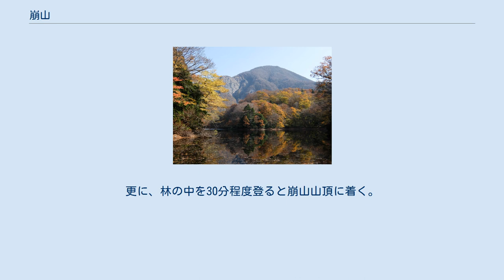崩山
崩山（くずれやま）とは、青森県深浦町の山である。
ここでは、八合目の「大崩（おおくずれ）」についても解説する。
 津軽国定公園十二湖を象徴する岩嶺の山である。
白神岳から北西に延びる稜線上の先端に位置している。
 写真の左にある岩場が「大崩」である。
大崩は崩山の八合目に位置し、地滑りでできたとされる大崩落の山である。
大崩落は地肌を完全にそぎ落として、山の半分を岩場にしている。
この岩場の大崩近くの展望地から見る十二湖は、小さな池は森に隠されて、大きな池だけが12個見えたことから「十二湖」と名付けられたとされる。
このように、崩山は十二湖の名付け親であり、一心同体となっている。
大崩周辺は危険だが、眼下に大展望を得ることができる。
 崩山山頂は灌木が生い茂り、展望はない。
三角点と案内板、ベンチがある。
 十二湖の「奥十二湖」バス停から徒歩15分で青池に着く。
湖畔に崩山登山口の看板がある。
岩峰の側面のヤスノキ沢の登山道を登ると、標高300mに水場がある。
更に大崩落を回り込むように登山道がある。
崩山南方の肩に出ると、十二湖と日本海が望める絶景の地点に着く。
更に、林の中を30分程度登ると崩山山頂に着く。
山頂には青池から2時間15分程度で着く。
 登山道は更に、大峰岳、白神岳まで伸びている。
これは白神岳登山の十二湖コースとなっている。
 崩山山頂